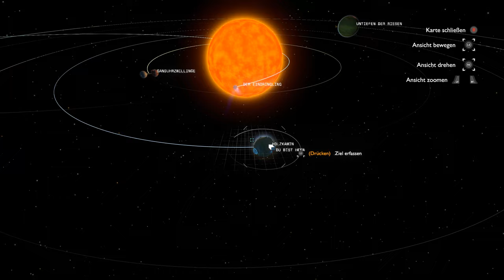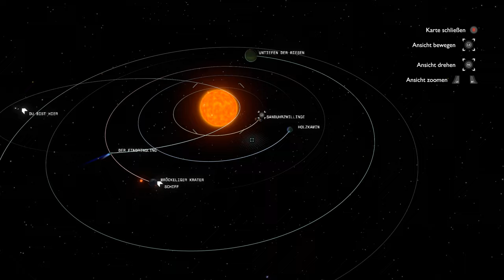OUTER WILDS #002 🚀 - Der erste Flug [German/2K] | Let's Play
➜ BLIND
➜ Aufnahmejahr: 2022/2023
➜ Aufgenommen auf: PC

▼ Weitere Links ▼

▼ Spieleinformationen ▼

➜ OUTER WILDS
➜ Erscheinungsjahr: 2019
➜ USK: ab 0 freigegeben
➜ Erschienen für: Nintendo Switch, PlayStation 5, PlayStation 4, Xbox One, Xbox Series, PC
➜ Genre: Adventure
➜ Produziert und gepublisht von Annapurna Interactive.
➜ Alle Rechte liegen bei Annapurna Interactive.

►Outer Wilds, von Kritikern gefeiert, mehrfach preisgekrönt und ausgezeichnet als Spiel des Jahres 2019 von Giant Bomb, Polygon, Eurogamer und The Guardian, ist ein frei erkundbares Weltraumrätsel über ein Sternensystem, das in einer nie enden wollenden Zeitschleife gefangen ist.